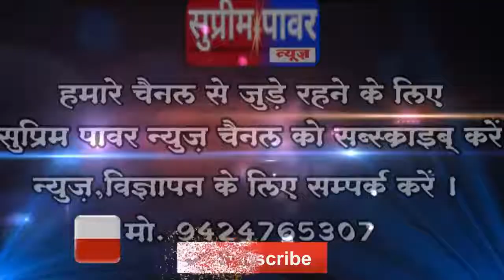नागपुर शहर में ऑटो चालकों की भुखमरी की नौबत..